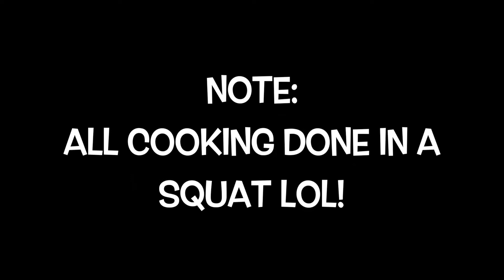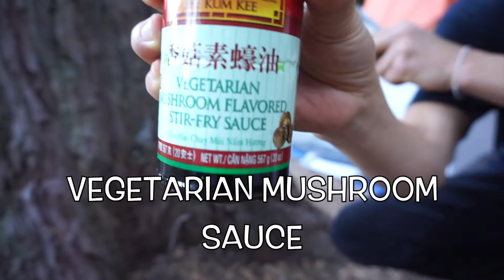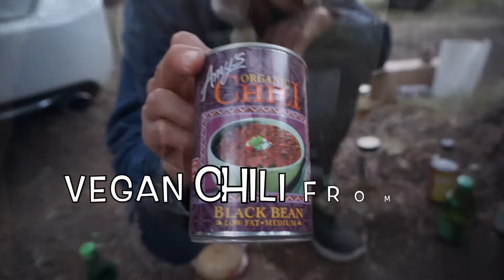Vegan By Nature: Vegan Camp Food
Hope you enjoyed Loving and Alive's, Vegan By Nature, cooking demonstration. This was filmed during a camping trip, ourlostcamp, in the beautiful Sequoia National Forest.

You can veganize just about any type of food.